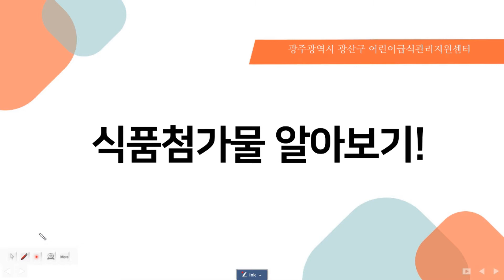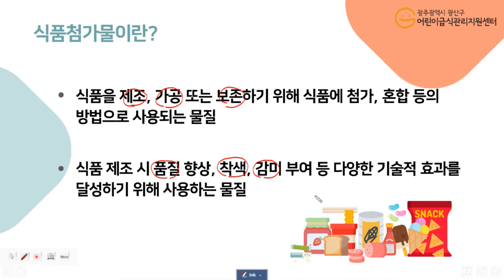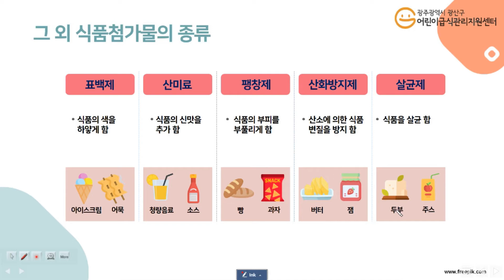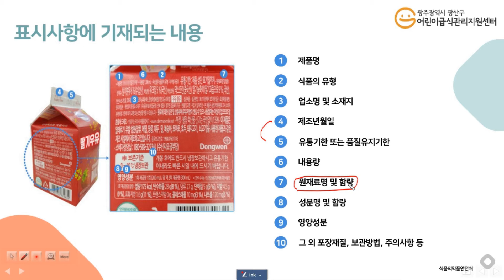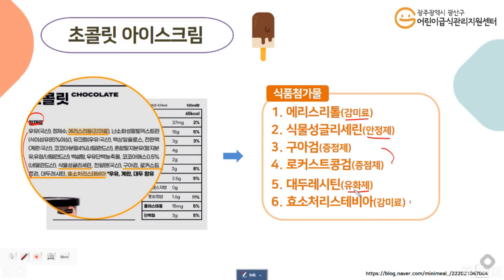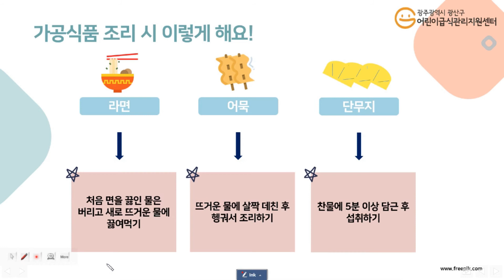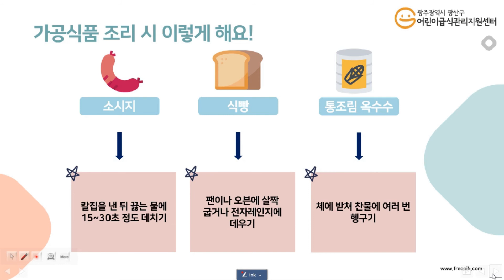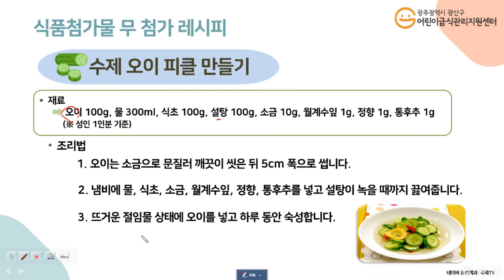[부모_영양] 식품첨가물, 가공식품 섭취와 영양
- 이번 부모 영양교육 주제는 식품첨가물, 가공식품 섭취와 영양입니다. 많은 시청 바랍니다.